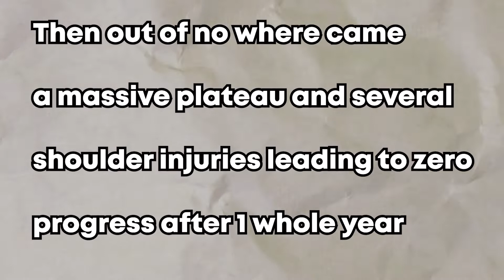BENCH PRESS TRANSFORMATION | 100LBS-240LBS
Shout out to everyone who spotted me through out the journey. This video is 3 years in the making and I'm no where near done. but thought I'd make this video to show my progress so far. was around 110 pounds in the first clip and close to 140 in the last took 3 years and a ton of platues but eventually made some nice progress. anyone else on a similar journey just make sure to always enjoy the process and get better everyday. feel free to subscribe if you enjoyed